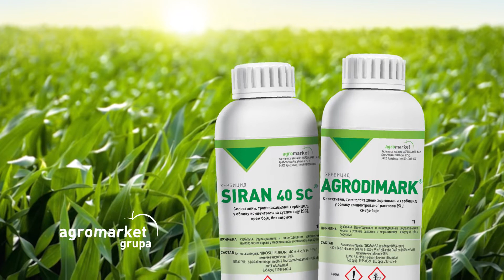Siran + Agrodimark TV spot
Agromarket je vodeći proizvođač, zastupnik i distributer širokog portfolija proizvoda na tržištu Zapadnog Balkana. Od pesticida, preko semenske robe do posebnog garden sektora namenjenog svim baštovanima.

U stručnoj službi kompanije Agromarket rade specijalisti za zaštitu i ishranu bilja i celokupnu tehnologiju proizvodnje. Uspeh ne samo ove službe već i cele kompanije ogleda se u uspesima proizvođača sa kojima se ostvaruje saradnja. Članovi naše STRUČNE SLUŽBE su uvek na terenu dostupni za sva vaša pitanja na nekoliko mesta u Srbiji:

📍Kragujevac 📍Niš  📍Valjevo 📍Beograd 📍Sremska Mitrovica 📍Zrenjanin  📍Subotica📍Sombor 📍Inđija